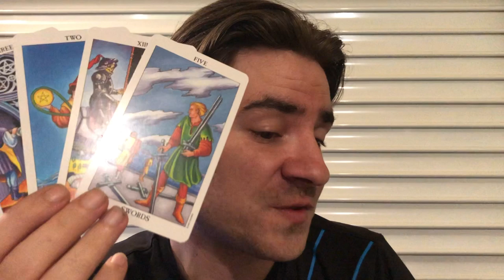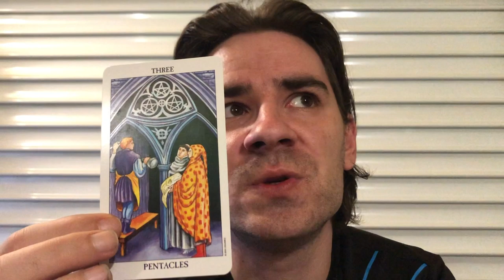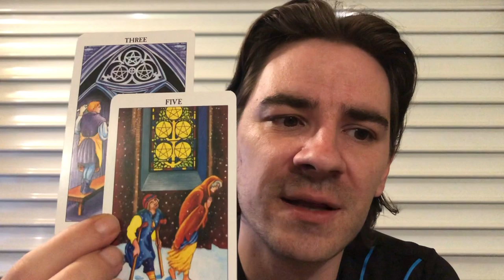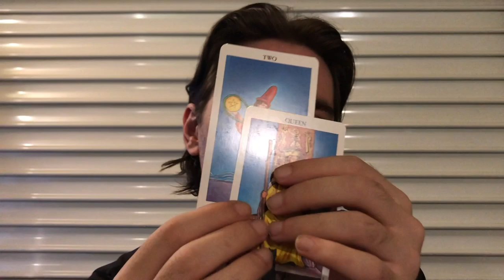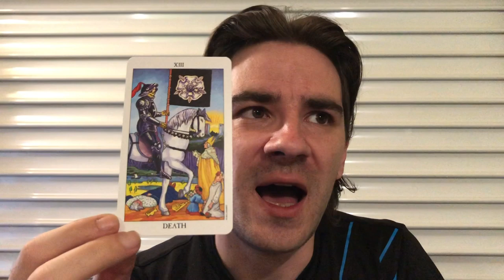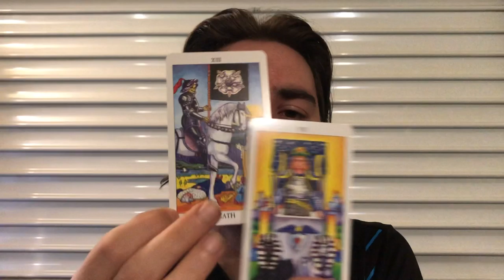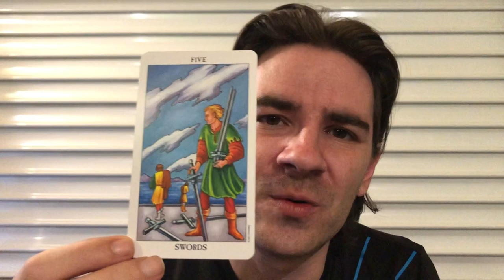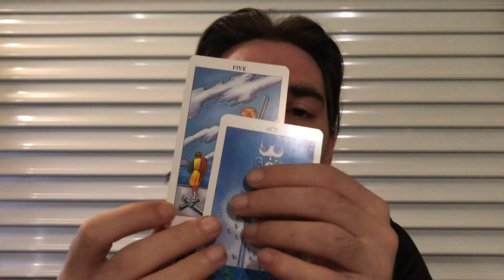CANCER!🔮 U FINALLY GET IT!✅ BUT U CANT TURN BACK!❌ July 22-28 2019 Cancer Tarot